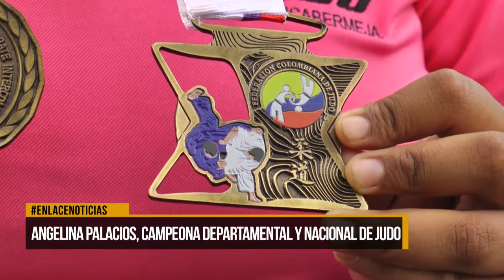Angelica Palacios, campeona departamental y nacional de judo